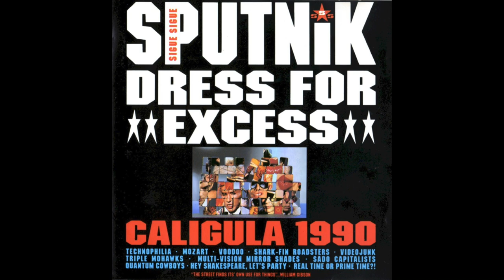NEAL X Sigue Sigue Sputnik 80s Synth Rock icon - Neal Whitmore (Marc Almond)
Electronic Cafe interview 2023 with Neal X - Sigue Sigue Sputnik, Marc Almond, Adam Ant, The Loveless, The Montecristos, 80s Electro Synthpop Synthwave Synthrock Legend - Neal Whitmore